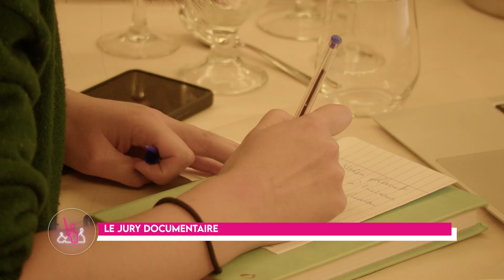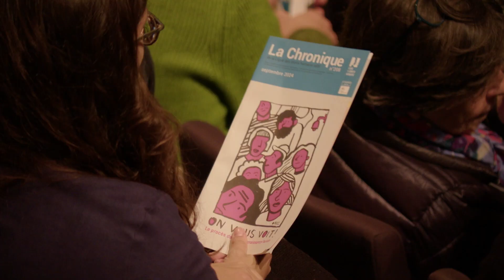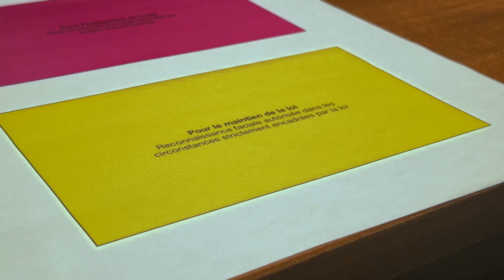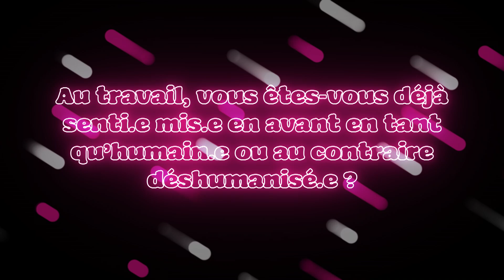𝗟𝗲 𝗠𝗮𝗴' 𝗱𝗲𝘀 𝗟𝗶𝗯𝗲𝗿𝘁𝗲́𝘀 #𝟱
Pour le 5e numéro, les étudiantes et étudiants de l'IHECS et l'Helb Ilya Prigogine sont allés voir le procès fiction de Ligue des droits humains, ont assisté au jury documentaire et ont rencontré Makoto San.